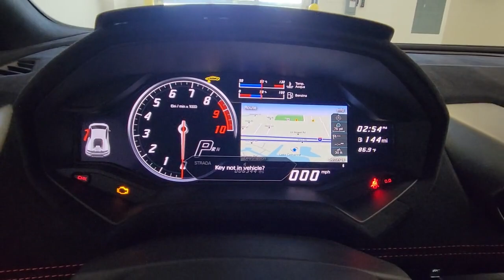2018 Lamborghini Huracan Tampa Bay, Jacksonville, Fort Lauderdale, Miami, West Palm Beach, FL JLA087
Used 2018 Lamborghini Huracan Performante

895 N Ronald Reagan Blvd